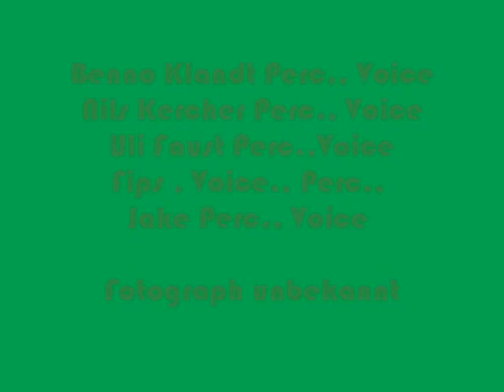Couroussa Somalingo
Benno Klandt Uli Faust Phillipe Nils und Jake alle Percussion und Gesang